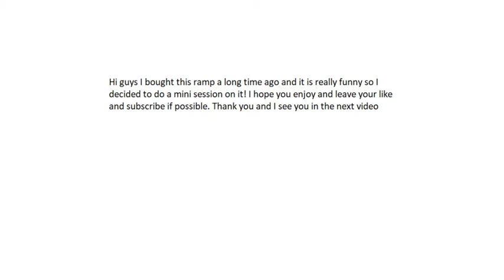Fingerboard Session in Blackriver Mini Dos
Hi guys I bought this ramp a long time ago and it is really funny so I decided to do a mini session on it!